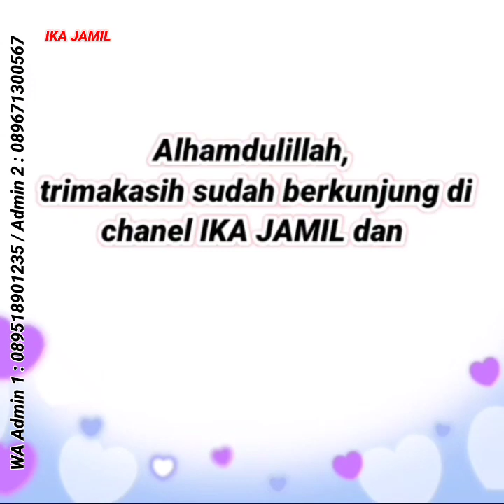Model baju gamis terbaru 2023, Gamis brokat terbaru | Tunik terbaru 2023